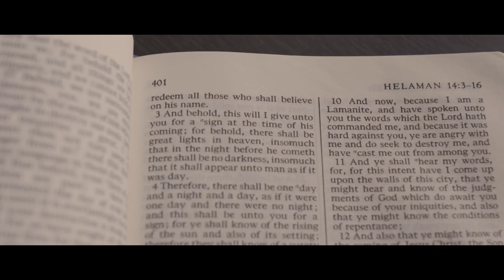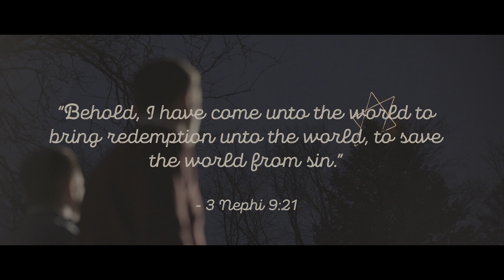Merry Christmas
The Christ Child (Nativity Video)